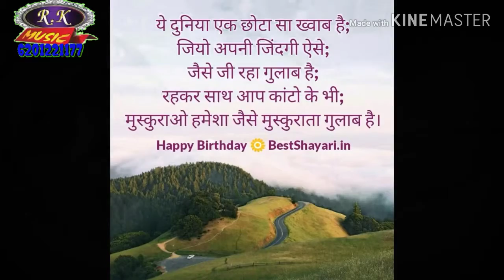Rk Raja ka happy birthday